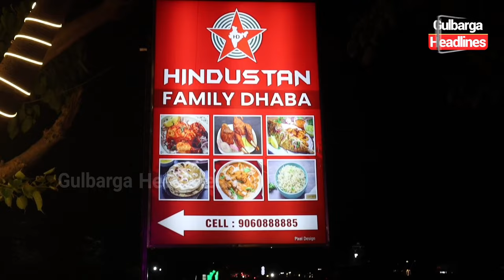Grand Inauguration of Hindustan Family Dhaba at Tawargera Cross, Humnabad Road, Gulbarga,